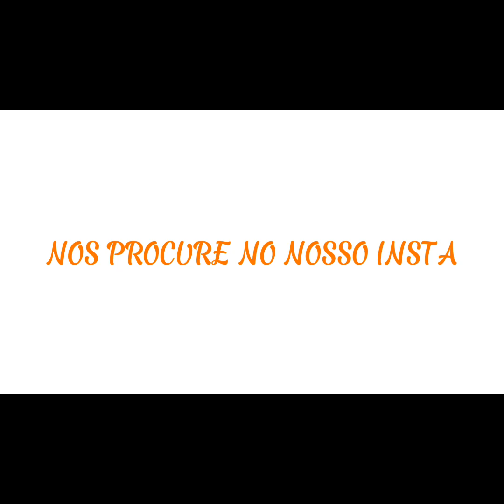26 de maio de 2023